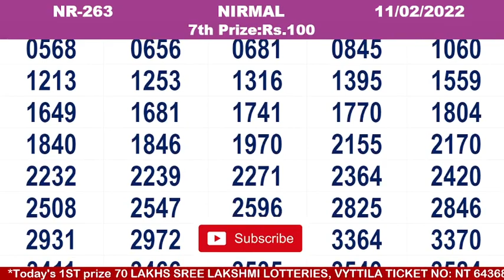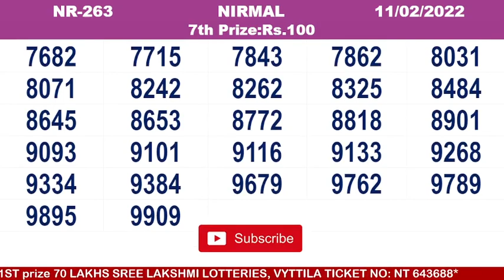KERALA LOTTERY RESULT|FULL RESULT|nirmal bhagyakuri nr263|Kerala Lottery Result Today|live